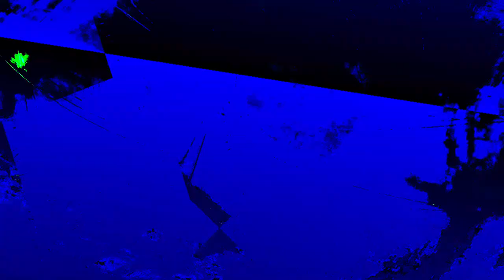[EPILEPSY WARNING] Movie 24 01 06 08h52m19s